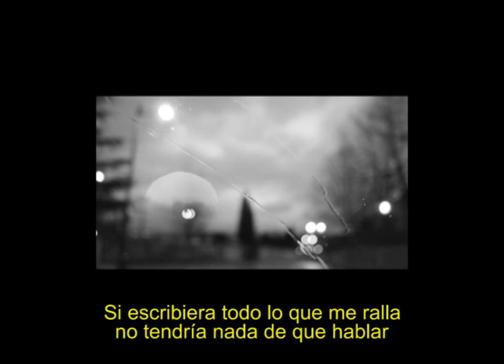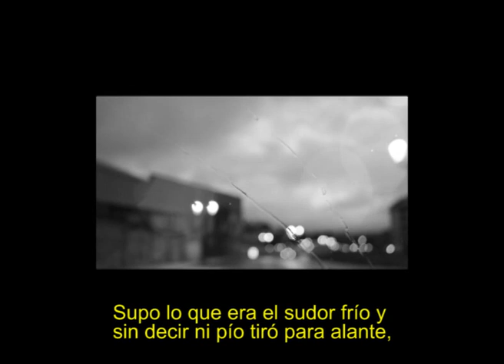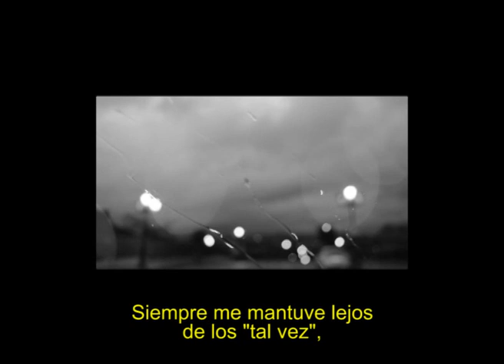04. ERICK HERVÉ & BE TIMELESS - SIN GUANTES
Erick Hervé y Be Timeless presentan FIKA.
Estimulante y puro como un buen café, así son estos cinco cortes que te invitan a hacer una parada y disfrutar de «F i k a»
Nota: escuchar con moderación, puede retrasar o acortar las horas de sueño.

Letras: Erick Hervé
Master: Erick Hervé
Vídeo: A. Llamas
Edición de vídeo: Pablo Ochoa y Erick Hervé
Fotografía y diseño: Pablo Ochoa